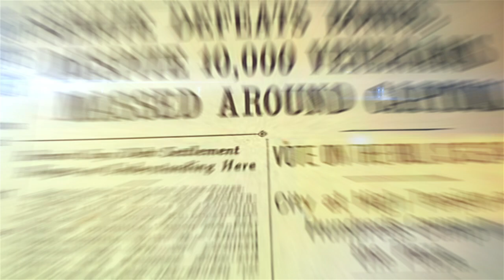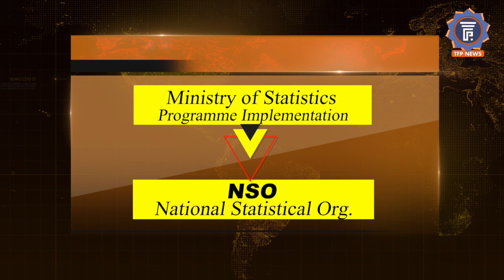Indian Economy के ख़राब हालात पर रोने वाले सब लोगों को इसे ज़रूर देखना चाहिए। GDP Data। 24% Slump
India’s economy contracted by a record 23.9% in the June quarter of FY21 highlighting the extent of economic damage inflicted by the pandemic, while July infrastructure data added to signs of a slowing recovery as Asia’s third largest economy faces a surge in coronavirus infections.